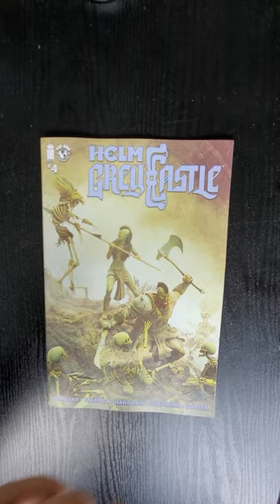Helm Greycastle #4 Image and Top Cow Comics QuickFlip Comic Book Review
Helm Greycastle #4 Image Comics QuickFlip Comic Book Review

Can MEXICA weather the ice storm? Is this the end for Helm Greycastle? BONUS: Last one-shot (5E Compatible) RPG written by MATT HAWKINS (THINK TANK) for new or experienced players!

Henry Barajas,Claire Napier,Bryan Valenza